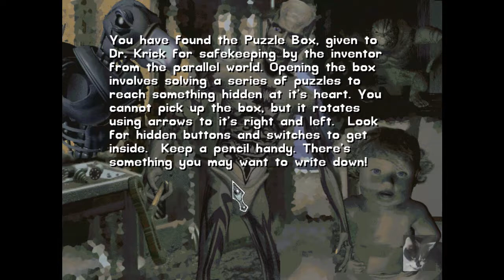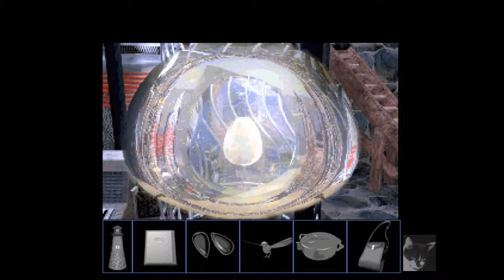Let's Play: Lighthouse - The Dark Being. 04/17 - Puzzlekästchen und Portal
Bevor wir uns dranmachen, das Portal zu öffnen, schauen wir uns erst einmal das geheimnisvolle Kästchen an, das Krick in seinem Tagebuch erwähnt. Da kommen wir ziemlich weit, aber es scheint noch was zu fehlen. Vielleicht finden wir dazu etwas in der Parallelwelt? Reparieren wir also fix den Leuchtturm und gucken mal... Kricks versifften PC an :-)